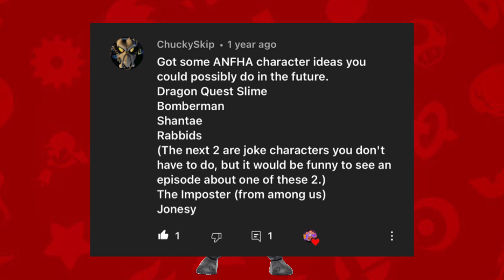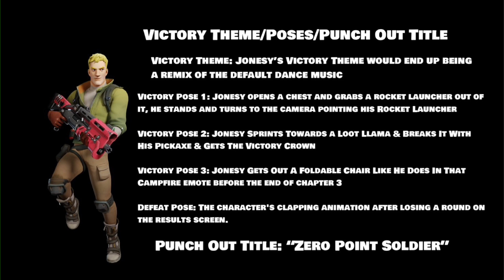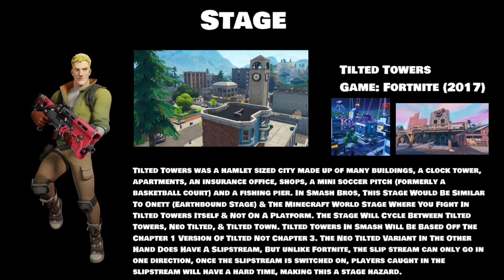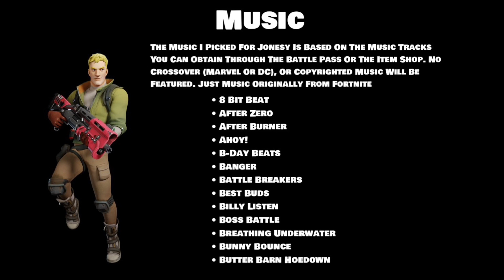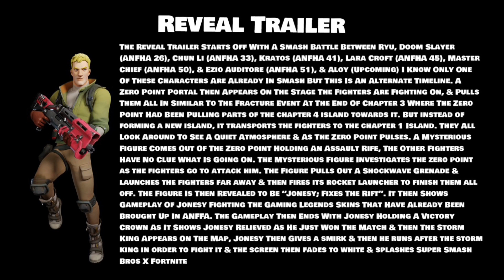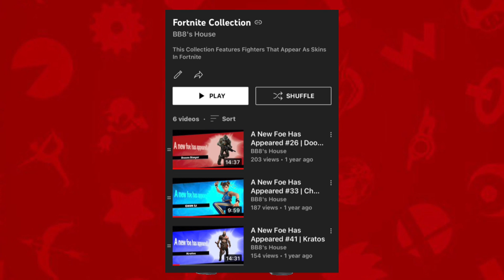A New Foe Has Appeared #66 | Jonesy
In This Episode of A New Foe Has Appeared, We Are Going to talk about Jonesy from Fortnite To Tie In With Chapter 4 Season 1

[TIMESTAMPS]
0:00 Intro
4:03 Moveset
9:57 Alts/Kirby Hat
12:20 Classic Mode
13:19 Victory Theme/Poses/Punch Out Title
14:30 Amiibo
15:53 Stage
17:51 Support Fighters
22:48 Music
23:47 Spirits
24:57 Reveal Trailer
28:15 Outro

Hey There YouTube Lovers, My Name Is BB8, I'm an 18-year-old Youtuber From the UK, We Are a Game Loving Channel Now Ranging from Nintendo Switch, Xbox, & PlayStation So BB8's House Should Have Something for Every Gamer (VR, PC, & Mobile Gaming Will Come at A Later Date). The Reason I Started Doing YouTube at The Age of 11 is Because I Always Wanted to Start a YouTube Channel Growing Up & After I Got Inspiration in My Early Days of YouTube to Do Videos Like Minecraft & Skits from Youtubers Like Stampylonghead or DanTDM who I watched at the time & Over the Years Since 2015 Right Up Until the present my content has been changing & I am still Love doing YouTube to this Date.

Switch Friend Code: 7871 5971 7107
Xbox Gamertag: DVAMEKA04
Discord Server: COMING SOON
⚠️IMPORTANT REQUEST⚠️
DO NOT ASK ME TO JOIN TIK TOKd